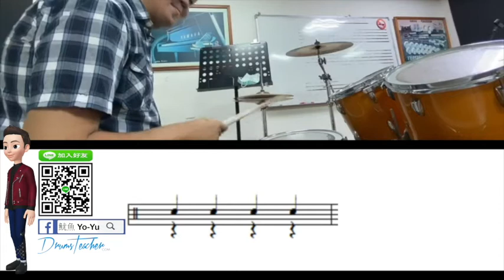【爵士鼓手魷魚kEN®】🥁🎼DrumsTeacher.com™🎶表演.課程 (2020-04🎵爵士鼓學員；幼兒班.學生班.成人班 音樂打擊樂器團體課程) Drum SparxStix